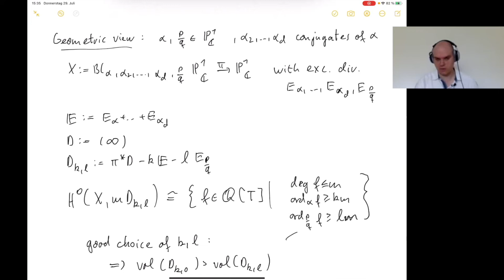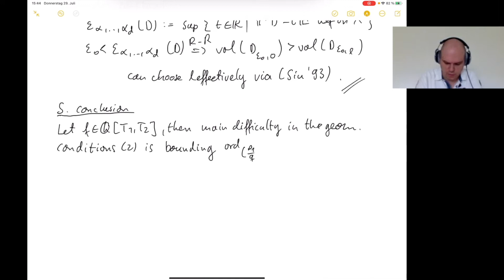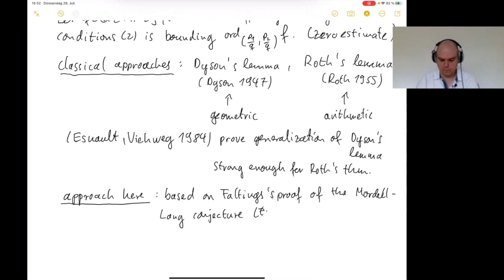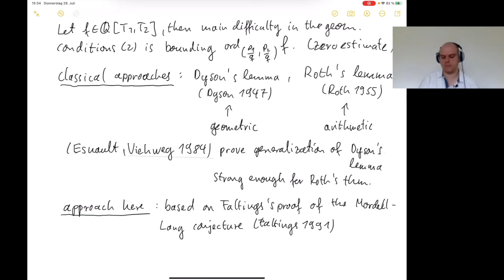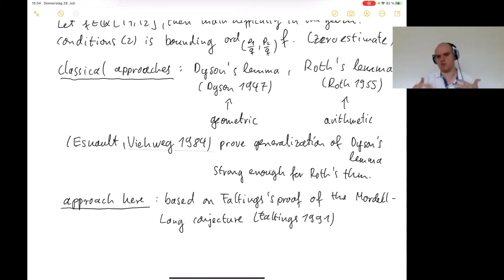Matthias Nickel (Frankfurt)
29 July 2021

"Local positivity and effective Diophantine approximation"

In this talk I will discuss a new approach to prove effective results in Diophantine approximation relying on lower bounds of Seshadri constants. I will then show how to use it to prove an effective theorem on the simultaneous approximation of two algebraic numbers satisfying an algebraic equation.